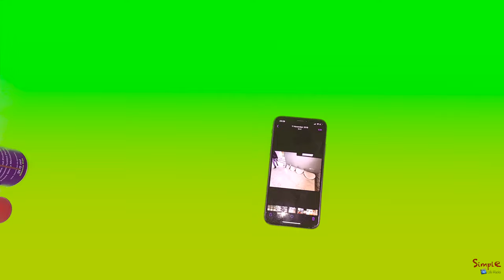8 Awesome Tricks with WD-40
In this video we show you 8 amazing ideas with WD-40.